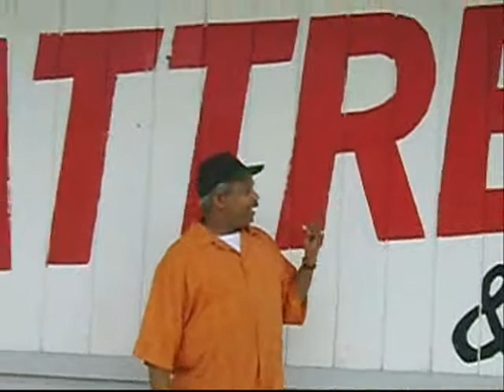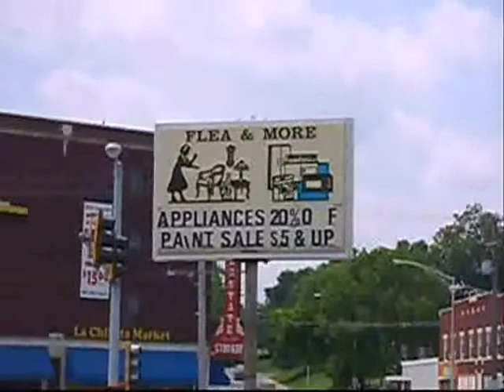KC Flea and More 5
18th Minnesota Flea and more has everything you need at a discount price. New or used, please come visit.